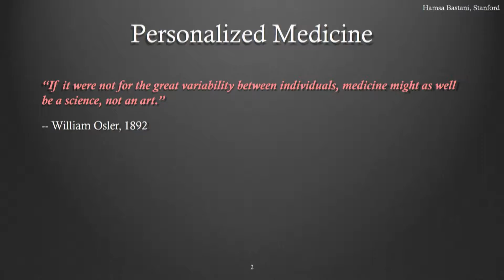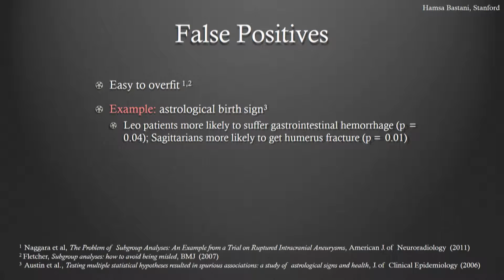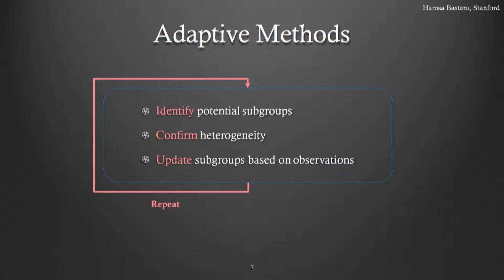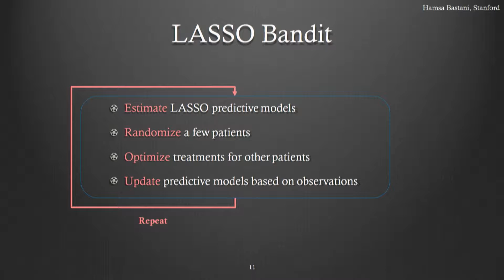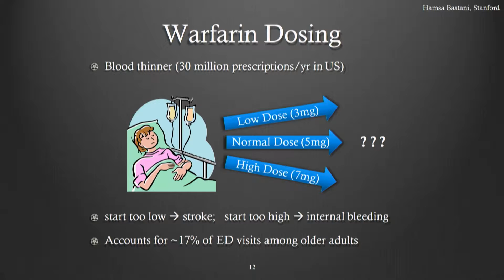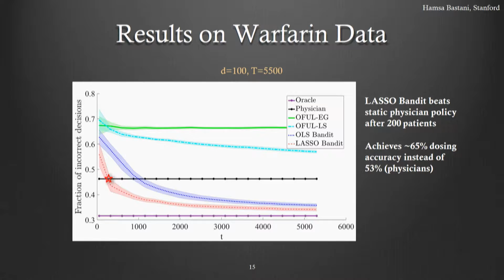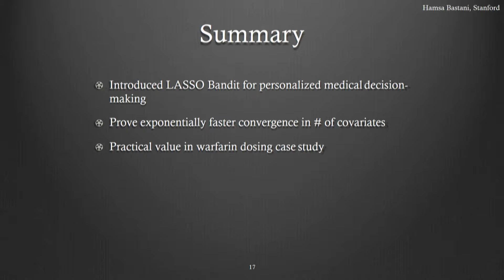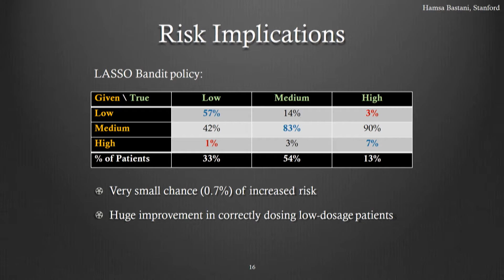Hamsa Bastani: Personalized medical decision-making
Background
Personalized medicine, the concept of using patient-specific information to make treatment decisions, has the potential to revolutionize medical care. However, learning which treatments are effective on which patient subpopulations remains a challenging statistical problem, particularly in the regime of “big data” (availability of many patient covariates).

We develop a new statistical decision-making algorithm for this problem and apply it to the task of warfarin dosing. Warfarin is the most widely used oral anticoagulant agent in the world, but correctly dosing warfarin remains a significant challenge since the appropriate dosage is highly variable among individuals (by up to 10x) due to patient-specific factors. However, an incorrect initial dosage can result in highly adverse consequences such as stroke or internal bleeding. Thus, we tackle the problem of learning and assigning an appropriate initial dosage to patients by leveraging patient-specific factors.

Methods
We formulate the problem of personalizing treatment choices as a multi-armed bandit with high-dimensional covariates. We develop a new statistical decision-making algorithm and prove theoretical guarantees that it achieved near-optimal performance.

Next, we evaluate our algorithm on warfarin dosing using a public patient dataset made available by PharmGKB. The data contains patient-specific optimal warfarin doses for 5,528 patients, as well as 93 patient-specific covariates including clinical factors (diagnosis, medications, etc.), demographics (gender, age, etc.), and genetic information. Our algorithm sequentially assigns low, medium, or high dosages to patients based on their clinical characteristics, observes the patient’s response, and learns the effectiveness of the dosage choice on different patient subpopulations. We compare our algorithm to standard physician practice, which starts all patient on a medium dose (appropriate for most patients), as well as existing bandit algorithms.

Results
Our algorithm assigns the correct dosage for 65% of the 5,528 patients, while the physician policy assigns the correct dosage for only 54% of patients. These gains are primarily achieved because our algorithm correctly doses 57% of low-type patients (33% of the population), while the physician policy always assigns them the (wrong) medium dose.

Furthermore, our algorithm significantly outperforms existing bandit algorithms, particularly when the number of patients is small. For example, when there are 500 patients, our algorithm achieves 60% accuracy while the existing algorithm only achieves 41%. These gains are achieved by our algorithm’s ability to quickly learn in high-dimensional settings (many patient covariates).

Conclusion
Personalized medicine can revolutionize medical treatment decisions. We provide a statistical decision-making algorithm that can aid physicians in making these choices, while simultaneously learning about heterogeneous treatment effects.